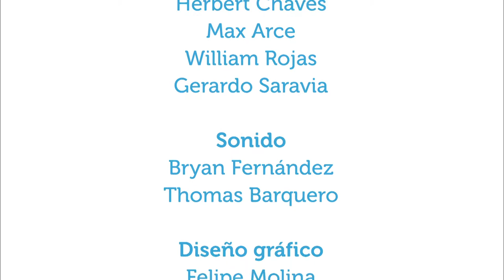Independencia física y mental de las personas adultas mayores.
4ene2016. El dr. Fernando Coto Yglesias, gerontólogo y geriatra, comenta en Vivir Mejor acerca de cómo promover y asegurar la independencia física y mental de las personas en la etapa de la adultez mayor.